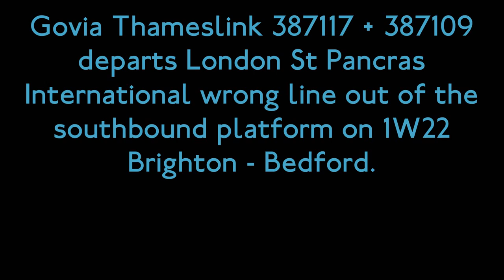(HD) Govia Thameslink 387117 + 387109 depart London St Pancras wrong line on 1W22. 14.11.15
A rather interesting occurrence in this clip, due to this train running late and trains terminating in the northbound platform at London St  Pancras to head back north, this working (1W22 Brighton - Bedford) had to cross over after Farringdon to head up the Southbound line into the Southbound platform heading north due to a terminating working being in the Northbound platform. The units in the video are Govia Thameslink 387117 and 387109. Filmed on 14.11.15